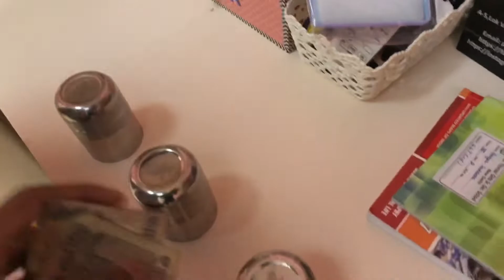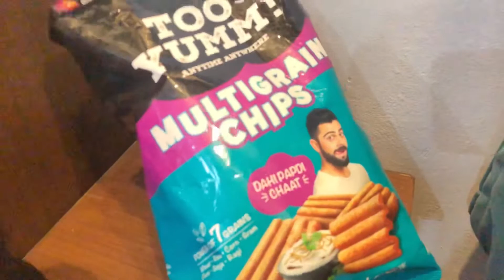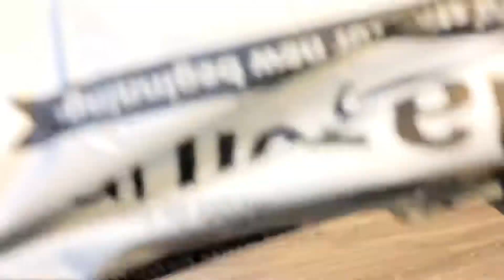#24| Vaanya Just Won 100rs From My Pocket Money😭🥲 (Daily Vlogs Day3)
Heyyy Guyzz
I am Navye Sachdeva,I m 16 Years Old!! I like To Play Pubg Mobile and Shoot Daily Vlogs!
And Do tell me in comments How I can improve!!❤️✌️